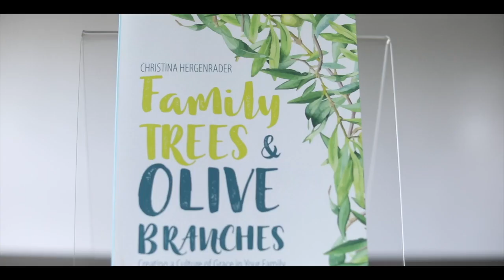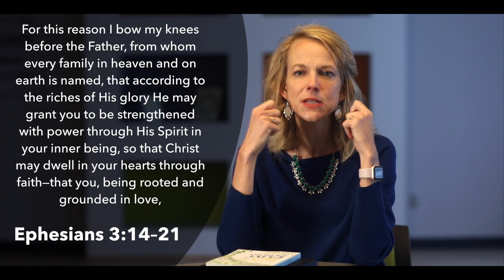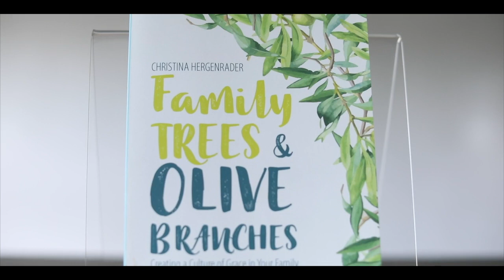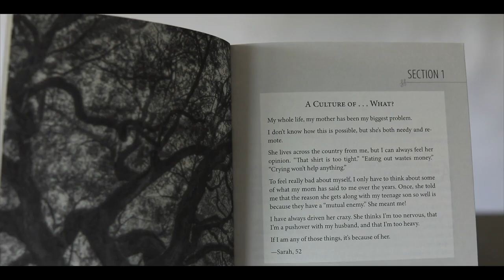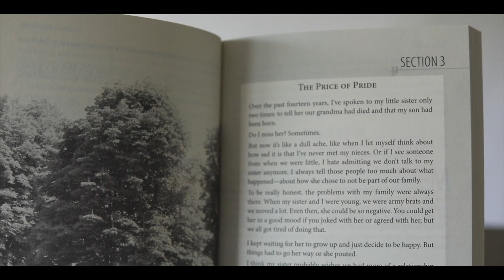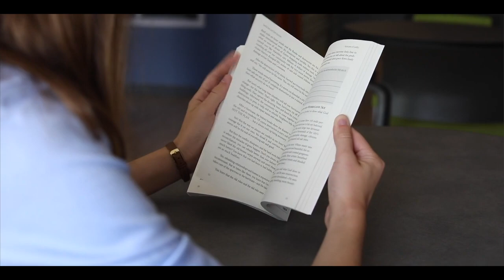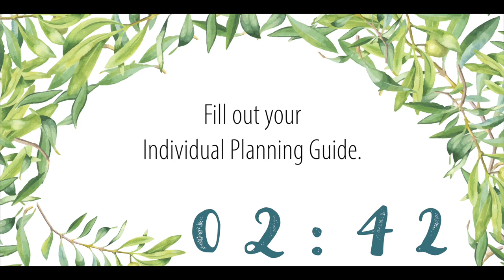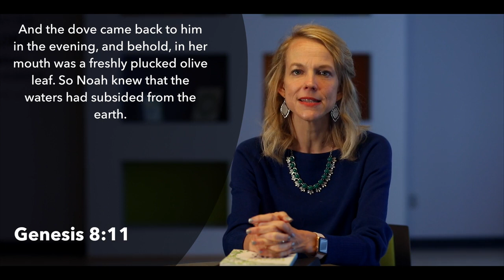Family Trees & Olive Branches - Session 1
Join Christina Hergenrader in this free seven session Bible study on how to improve family relationships and create a culture of grace in your family.